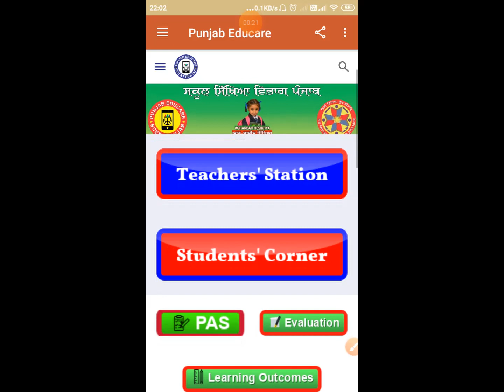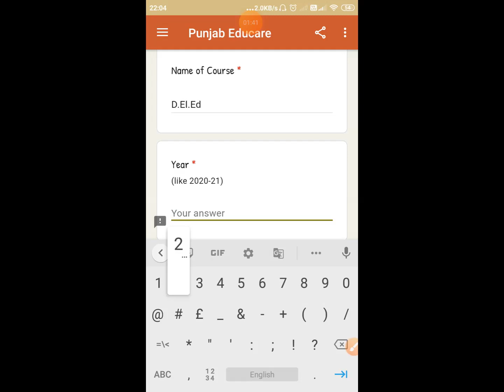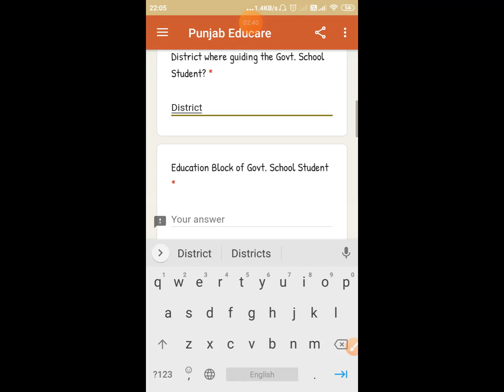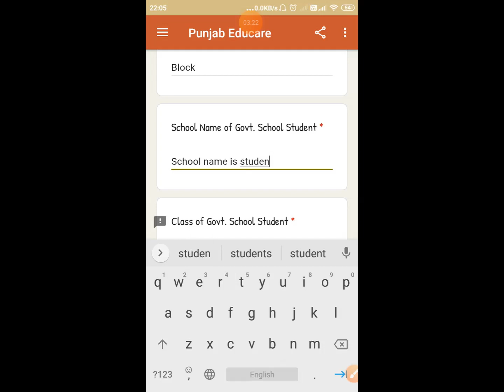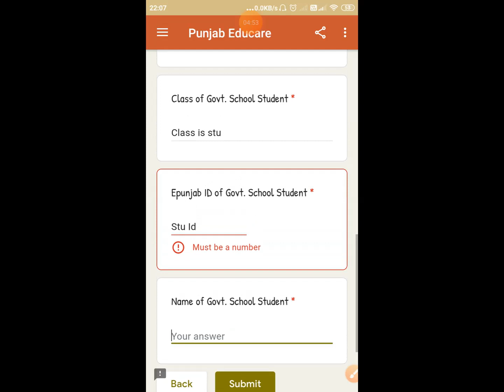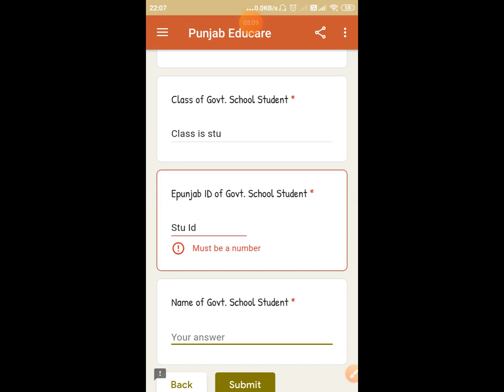How To Register Adopted Govt. School Students For PAS [For Guidance to D.El.Ed/E.T.T Students]